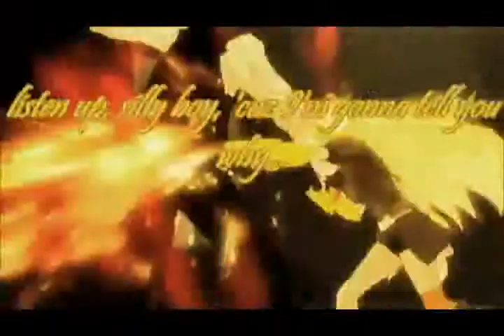RWBY AMV-Get Back Up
First UPLOADED AMV, though, trust me, I had a lot more practice and I already have the ones I did...the prob BEFORE was that Youtube didn't let Windows Phone upload videos but I complained...and it worked! Hope u like this!

Song:
Get Back Up-Tobymac

RWBY Creator:RoosterTeeth
Volume 3 is coming today!
AMV Creator:Anime Lover
AMV Program Used:Cyberlink PowerDirector 10